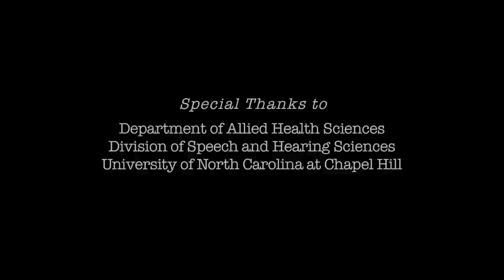Carl McIntyre and Aphasia.mov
A short documentary about actor Carl McIntyre who, after suffering a massive stroke and losing his ability to read, write and talk, struggles against overwhelming odds to redefine his life. This is in support of a short narrative which is currently in production.